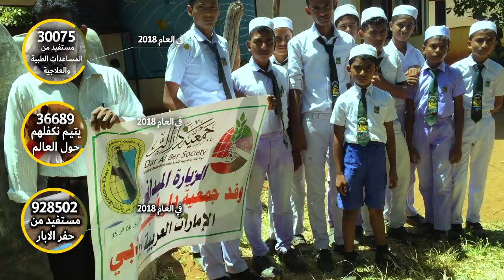Dar Al Ber Society